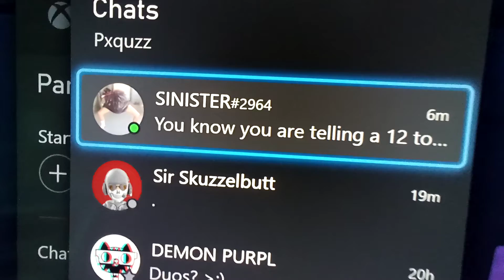Please report this guy...